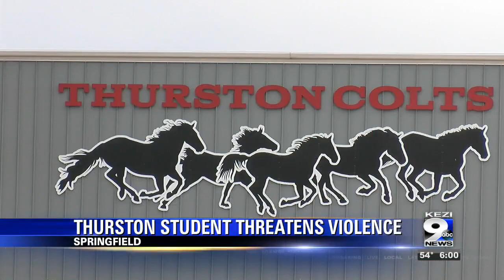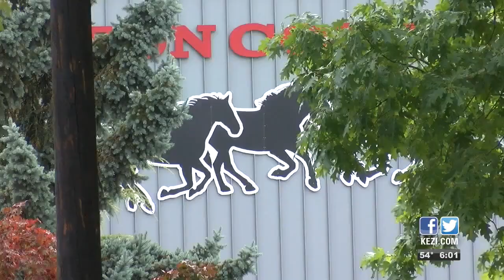Thurston High parent worried after student's alleged violent threats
According to a parent at the school, a student allegedly threatened to kill another student and the art teacher.